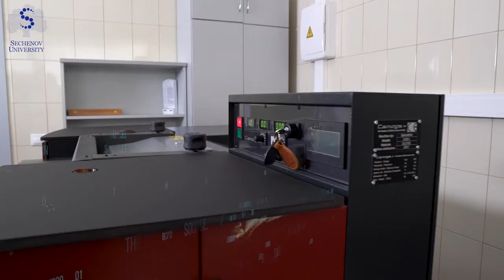Institute for regenerative medicine Sechenov University